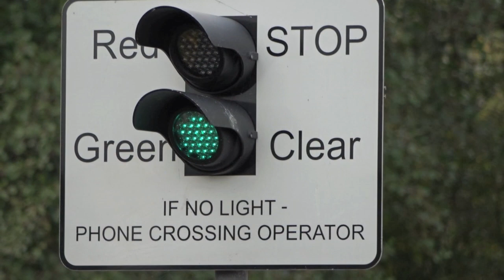Canterbury Whitehall Level Crossing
Wednesday October 28 2020 at 12.23 & 12.44.  The 10.25 London Victoria to Canterbury West (12.27) and the 12.19 Ramsgate to Charing Cross (14.19) trains.   This is about 3/4 of a mile west of the centre of Canterbury.   The road is a dead end and beyond the crossing there are 2 houses the postman delivers to.   As you can see the light changed to red as he was driving over the crossing.  The 2nd train arrived 72 seconds after the light changed to red.   Strange that the pedestrian gate opened on its own just after the train horn sounded.